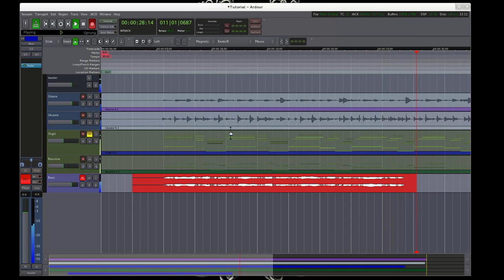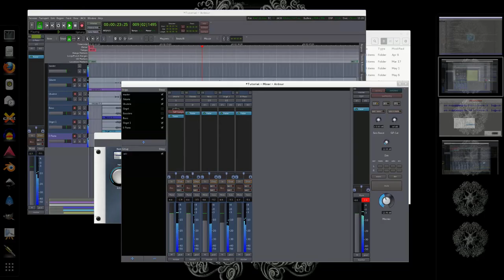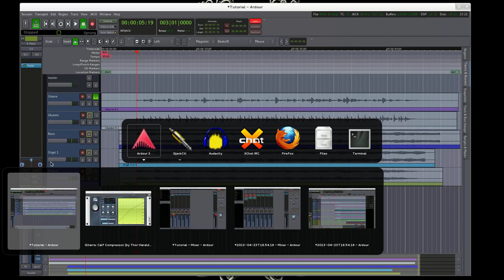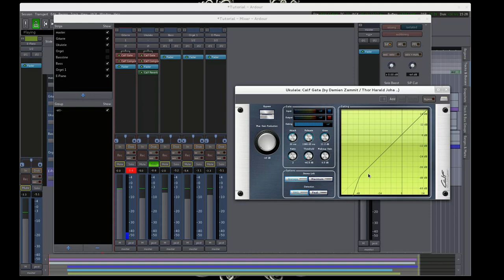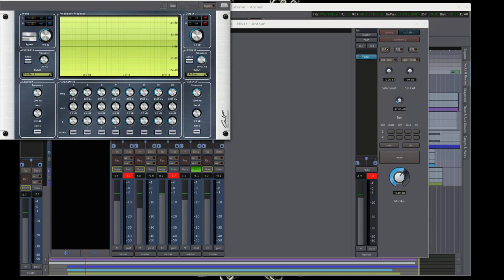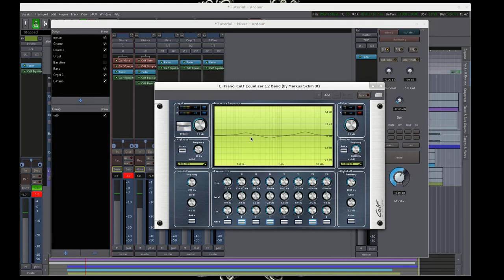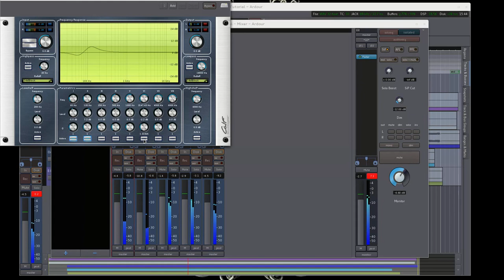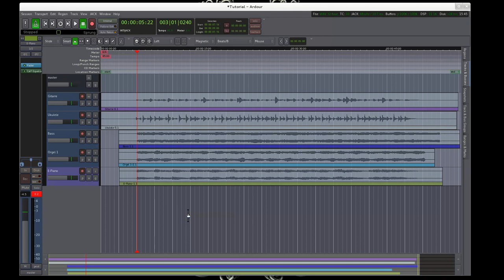GNµ 9 - Musikproduktion mit Ardour - Teil 2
Schaltet ein und findet heraus wie man mit Ardour 3 in Linux Musik produziert. Im zweiten Teil der Serie geht es um das Vorbereiten der aufgenommenen Spuren und die Verwenung von Kompressoren und Equalizern zur Aufbereitung des Sounds.